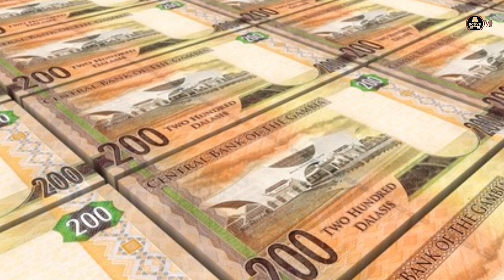Big Faa In A Video Asking For His MONEY - Barrow & Npp (419)